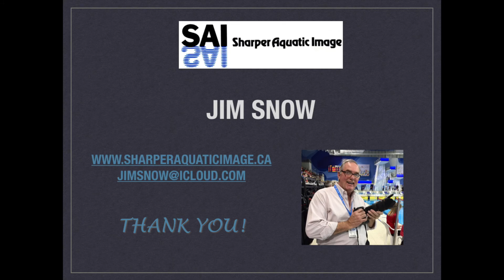NYAC SWIMMING World Record! extras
Attempting to set a new World Record
Sunday, May 6, 2018
Toronto PanAm Sports Centre